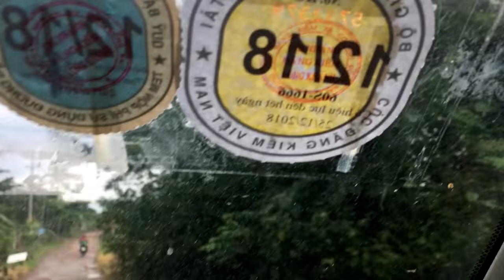Về thăm đồi Bê Nôi - Nông Trường Sông Ray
Năm 1977 trường Sông Ray được xây dựng dưới chân đồi Bê Nôi thuộc nông trường Sông Ray, trường học gồm 3 dãy nhà hình chữ U, vật liệu mái tranh-vách tre-nền đất. do tổ giáo dục của Nông Trường trụ trì và quản lý.
Mình đã làm việc ở đây từ 4/1977 đến 5/1978.

Tổ giáo dục là các Gv do sở GD Đồng Nai bổ nhiệm về Nông Trường Sông Ray, quyết định ký ngày 15/4/1977 gồm 4 người :

- Bùi Viết Thuyên
- Bùi Đình Tín
- Nguyễn Hữu Hoàn
- Vũ Thế Dũng

Các thầy giáo SP Bà Rịa bổ sung vào cuối năm 1977 :
- Đậu Đình Việt
- Vương Trí Dũng
- Huỳnh văn Hoàng
- Nguyễn Hữu Đức

Ngoài ra, ở Nông Trường này  những nhân vật lớn tuổi mình vẫn còn nhớ tên : Tám Hiệp, Năm Luông, Ba Trương, Hồ Đồng Tiến, Ba Chà, Chín Mẫn, Tám Tới ...

Bạn bè có : Bùi Quang Điện, Nguyễn Văn Toản, Khiêm ( công nhân), Hoàng , Hoà , Thâu ( Tổ hành chánh ) ...

Các học sinh, thì mình chỉ nhớ tên vài em : Nguyễn Văn Toản, Nguyễn Thanh Quang, Hồ Thị Lý, Nguyễn Thị Thắng ...

Dù ở chỉ một năm 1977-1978 nhưng thật là nhiều kỷ niệm với các anh em công nhân và thanh niên xung phong ở đây.

Sau 40 năm, tình cờ có dịp thăm lại đồi Bê Nôi - Nông trường Sông Ray, mình đã xúc động rất nhiều.